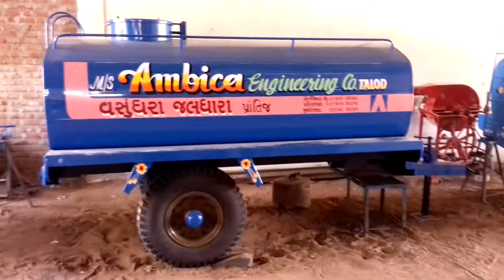Water tenkar for tractor ms ambika engineering co.talod 9427340718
Ms ambika engineering co.talod.9427340718